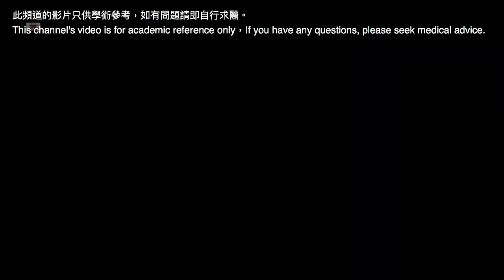Deep in the Hard 041